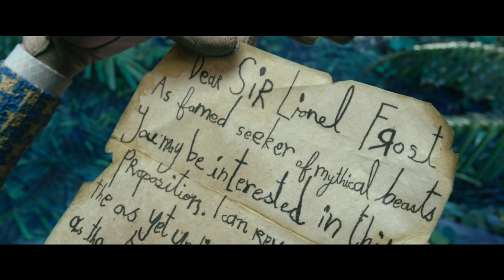'Missing Link' Official Trailer (2019) | Hugh Jackman, Zach Galifianakis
Watch the official trailer for stop-motion comedy adventure "Missing Link" starring Hugh Jackman, Zoe Saldana, Zach Galifianakis, Emma Thompson, Stephen Fry, Timothy Olyphant, Matt Lucas, and David Walliams. Directed by Chris Butler.

Plot Summary
The charismatic Sir Lionel Frost considers himself to be the world's foremost investigator of myths and monsters. Trouble is, none of his small-minded, high-society peers seems to recognize this. Hoping to finally gain acceptance from these fellow adventurers, Sir Lionel travels to the Pacific Northwest to prove the existence of a legendary creature known as the missing link.